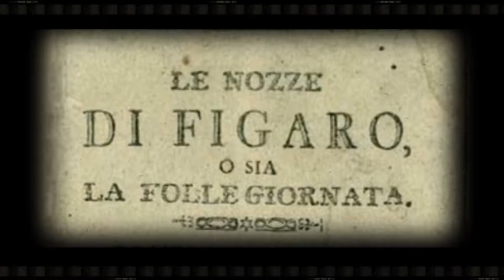フィガロの結婚十二番前ﾚﾁﾀﾃｨｰｳﾞｫ "Bravo!che bella voce!"【字幕で観るオペラ】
フィガロの結婚十二番前ﾚﾁﾀﾃｨｰｳﾞｫ

ヴォルフガング・アマデウス・モーツァルト作曲
ヒルデ・ギューデン、リーザ・デラ・カーザ、スザンヌ・ダンコ歌唱
エーリヒ・クライバー指揮
ウィーンフィル管弦楽団　1955年

【場面解説】
ケルビーノの歌を聴いて、歌の上手さに伯爵夫人は感動する。スザンナは※フィガロから聞いた計画のためにケルビーノに女装させる準備に取り掛かる。ケルビーノは、伯爵夫人に辞令を見せるが伯爵夫人は辞令に判が押してない事に気がつく。

※フィガロの計画とは、ひとつは、伯爵夫人が恋人と会うという嘘の内容の手紙を伯爵に渡し、伯爵を混乱させるという事。混乱させスザンナに何もできないうちに結婚式を挙げれば、初夜権を廃止した手前、伯爵はスザンナに手を出せなくなるだろうという算段。

もうひとつは、伯爵がマルチェリーナに味方してフィガロ達の結婚の邪魔をしないよう、ご機嫌を取るためスザンナに伯爵の誘いに応じ逢引きさせるという事。ただし、逢引き現場には、スザンナの衣装を着たケルビーノを行かせ、その現場を取り押さえようというもの。

【登場人物】
★スザンナ・・伯爵夫人の侍女でフィガロの許嫁
★伯爵夫人・・アルマヴィーヴァ伯爵の妻であるロジーナ夫人
★ケルビーノ・・伯爵の小姓。城内の女性すべてに胸をときめかせる美少年

【字幕で観るオペラ フィガロの結婚】

作曲:W.A.モーツァルト
原作:カロン・ド・ボーマルシェ
台本:ロレンツォ・ダ・ポンテ
初演:1786年5月1日 ウィーン ブルク劇場

■フィガロの結婚について詳しくはこちら▼
クラシック名曲ブログ